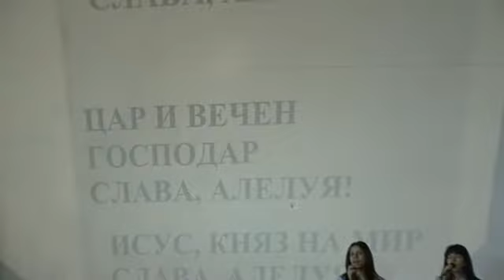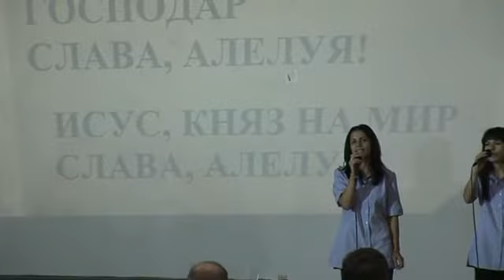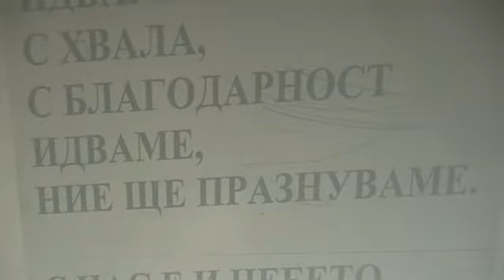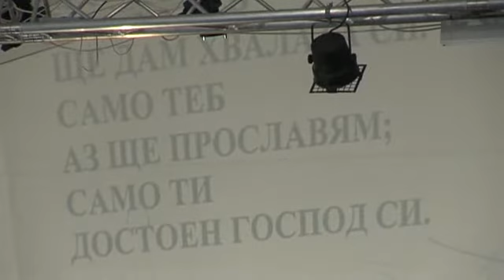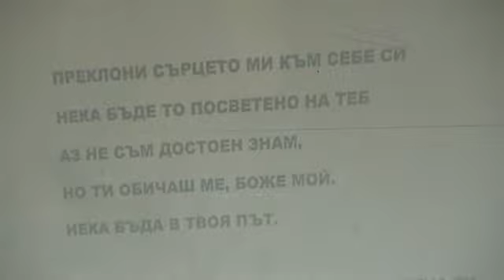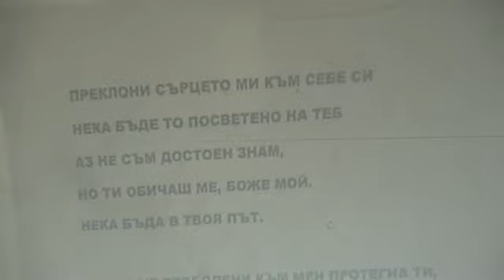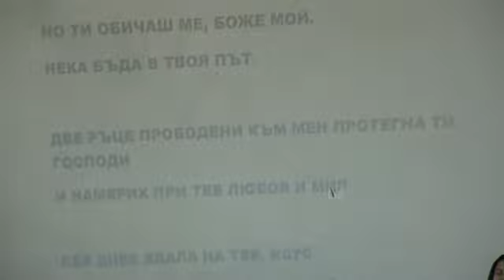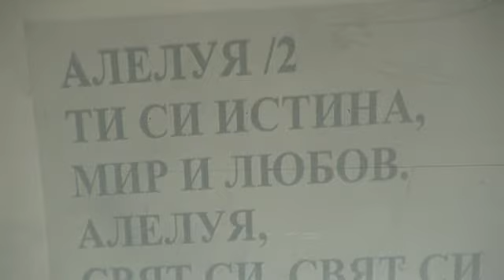църква "Светлина на света" с пастор Божидар Симеонов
Проповядва п-р Данчо Петров
тема : Пътят към успеха

църква "Светлина на света" с пастор Божидар Симеонов / cyrkva "Svetlina na sveta" s pastor Bojidar Simeonov